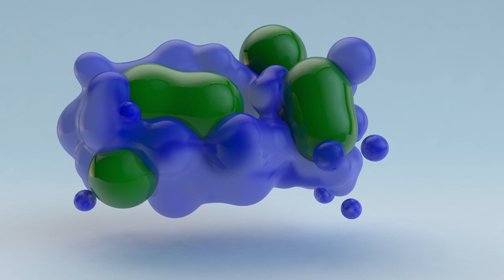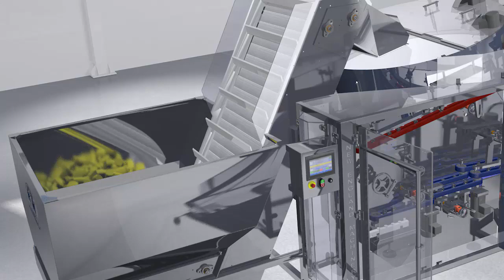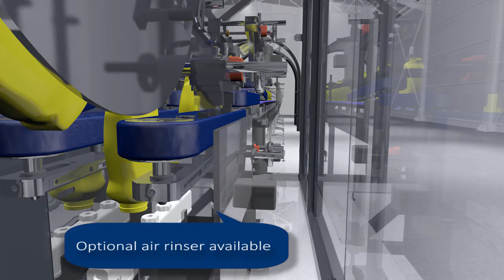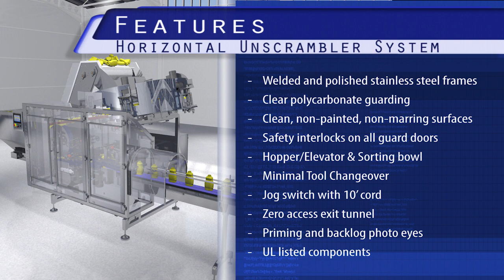Horizontal Bottle Unscrambler by neminc.com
The New England Machinery Horizontal Adjustable Unscrambler offers high throughput, easy operation, gentle bottle handling and increased efficiency. Our Horizontal Adjustable Unscrambler can be coupled with a wide range of hopper elevator sizes, plus you can add an optional ionized air rinser for your applications when appropriate.